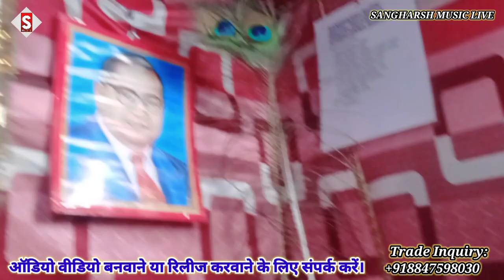Badhiya_Lage Chamar Ji Ke Chap Dadhiya | चमार जी के चाप दढ़िया | pk_pankaj, arati_ajuba Chamar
Song - Badhiya_Lage Chamar Ji Ke Chap Dadhiya
Album - चमार जी के चाप दढ़िया
Singer - PK Pankaj & Arati Ajuba
Lyrics - Pawan Pyare
 ♪ ♪ Gaana –
 ♪ Wynk –
 ♪ Amazon Music –
♪ Resso –
♪ YT Music -
♪ Hungama –
Comments
Shere